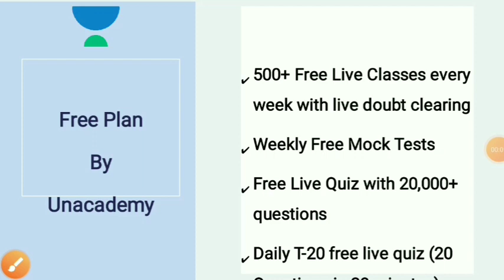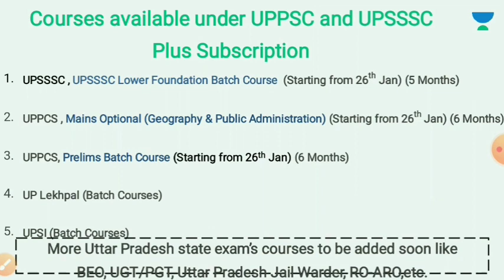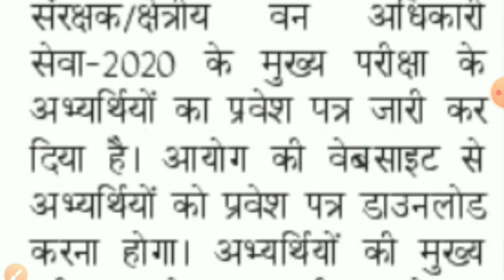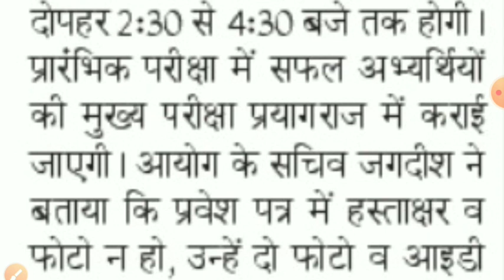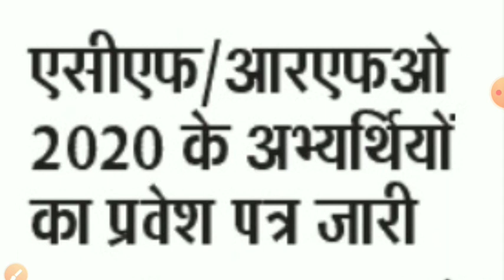UPPSC LATEST NEWS || UPPSC VACANCY 2020 LATEST NEWS || UPPSC LATEST NEWS RO ARO || UPPSC NEWS TODAY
UPPSC LATEST NEWS || UPPSC VACANCY 2020 LATEST NEWS || UPPSC LATEST NEWS RO ARO

*हैलो एस्पिरेंट्स*,
*Unacademy स्पेशल क्लास कार्निवल प्रस्तुत करता है जिसमें हमारे शीर्ष शिक्षक आगामी परीक्षाओं के लिए कक्षाएं संचालित कर रहे हैं*।

Cover Topics:
exam calendar update
exam calendar 2021
exam calendar today news
exam calendar current update
uppsc news
uppsc update
uppsc latest news today
uppsc today update
uppsc new news
up apo vacancy 2021
uppsc ae mechanical cutoff
uppsc ae cut off 2021
uppcs
uppsc ro
uppsc ro aro vacancy 2021
uppsc ae upcoming vacancy 2021
uppcs 2021
uppsc ae paper analysis
uppsc calendar 2021 to 2022
uppsc 2021 calendar
up pcs ro aro
rcn news
uppsc new calendar 2021
uppsc 2021
uppsc calendar uppsc latest news today
up ro aro vacancy 2021
ro aro 2021 notification study for civil services
rcn job news
uppcs 2021
uppcs 2021 ka form kab aayega
uppsc ae expected cut off 2021
uppcs 2021 exam date
uppsc news update
uppsc ae